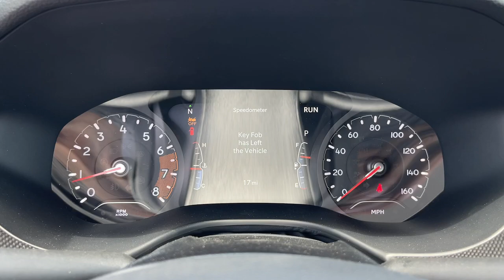2023 Jeep Compass Cerritos, Buena Park, Anaheim, Long Beach, Downey 2363008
Sting-Gray Clearcoat New 2023 Jeep Compass Altitude available in 18803 Studebaker Road, Cerritos, California at Cerritos Dodge Chrysler Jeep Ram. Servicing the Cerritos, Buena Park, Anaheim, Long Beach, Downey, CA area.

Sting-Gray Clearcoat 2023 Jeep Compass Latitude 4WD 8-Speed Automatic 2.0L I4 DOHCRecent Arrival! 24/32 City/Highway MPG
ENGINE: 2.0L I4 DOHC DI TURBO W/ESS  (STD),BLACK CLEARCOAT,QUICK ORDER PACKAGE 29B ALTITUDE  -inc: Engine: 2.0L I4 DOHC DI Turbo w/ESS  Transmission: 8-Speed Automatic 8F30  Gloss Black Grille & Crosshairs  Light Tungsten Interior Accent Stitching  Black Day Light Opening Moldings  Altitude Special Edition  Piano Black Interior Accents  Black Roof  Gloss Black Badges,STING-GRAY CLEARCOAT,TRANSMISSION: 8-SPEED AUTOMATIC 8F30  (STD),BLACK  PREMIUM CLOTH/VINYL BUCKET SEATS  -inc: Seat color black regardless of interior trim color selection,FRONT LICENSE PLATE BRACKET,TU-TONE PAINT GROUP,Turbocharged,Four Wheel Drive,Power Steering,ABS,4-Wheel Disc Brakes,Brake Assist,Aluminum Wheels,Tires - Front Performance,Tires - Rear Performance,Heated Mirrors,Power Mirror(s),Rear Defrost,Privacy Glass,Intermittent Wipers,Variable Speed Intermittent Wipers,Rear Spoiler,Power Door Locks,Daytime Running Lights,Automatic Headlights,LED Headlights,Fog Lamps,Automatic Highbeams,AM/FM Stereo,Satellite Radio,MP3 Player,Auxiliary Audio Input,Requires Subscription,MP3 Player,Steering Wheel Audio Controls,Auxiliary Audio Input,Bluetooth Connection,Pass-Through Rear Seat,Rear Bench Seat,Adjustable Steering Wheel,Trip Computer,Power Windows,Leather Steering Wheel,Keyless Entry,Power Door Locks,Keyless Start,Keyless Entry,Power Door Locks,Cruise Control,A/C,Cloth Seats,Vinyl Seats,Bucket Seats,Driver Vanity Mirror,Passenger Vanity Mirror,Driver Illuminated Vanity Mirror,Passenger Illuminated Visor Mirror,Floor Mats,Smart Device Integration,Power Windows,Power Door Locks,Trip Computer,Security System,Immobilizer,Traction Control,Stability Control,Traction Control,Front Side Air Bag,Blind Spot Monitor,Cross-Traffic Alert,Lane Departure Warning,Lane Keeping Assist,Lane Departure Warning,Front Collision Mitigation,Driver Monitoring,Tire Pressure Monitor,Driver Air Bag,Passenger Air Bag,Front Head Air Bag,Rear Head Air Bag,Passenger Air Bag Sensor,Knee Air Bag,Child Safety Locks,Back-Up Camera